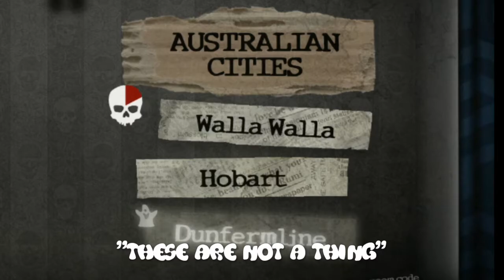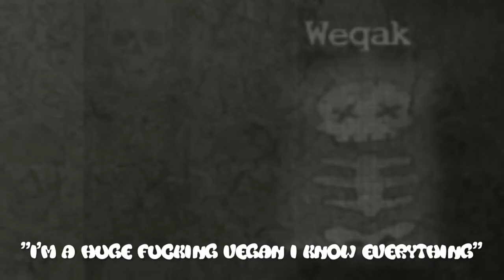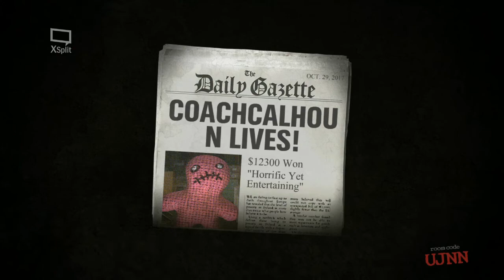Deadly Trivia | Trivia Murder Party (ft. Gavin & Alanna)